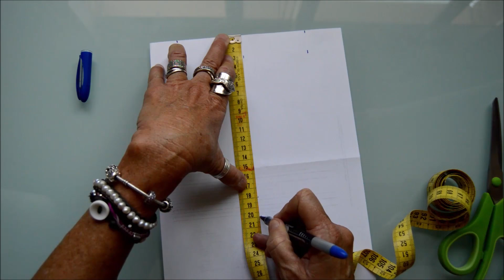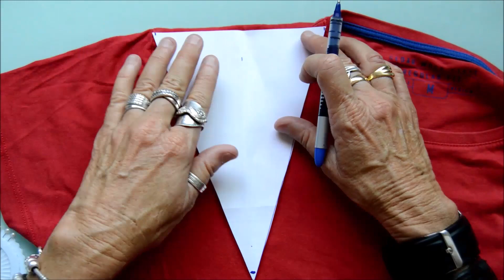DIY. Élargir Une Jupe Facilement // Enlarge a Skirt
Bonjour à tous!!! Aujourd'hui je partage avec vous une idée, très facile, pour pouvoir continuer à mettre votre jupe référée. bientôt je vous en donnerai une autre!!!

Merci beaucoup de me soutenir pour que ma chaîne puisse grandir.

Vidéo realisée entièrement  par moi. Version en français.
Vídeo original realizado íntegramente por mí. Versión en francés.
Musique de la vidéo:  Nevesty - FAREWELL